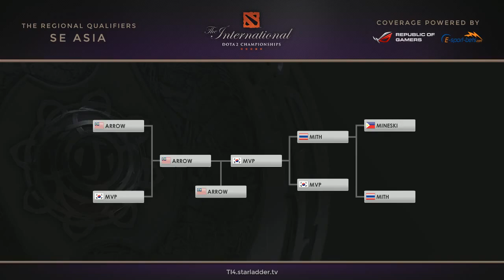Dota 2 - The International 2014(TI4) / Arrow vs MVP [SEA Qualifier] GF Game#4